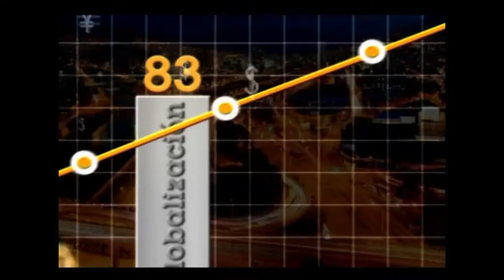Pedro Castellanos, con su Energy Fit, emprendimiento joven